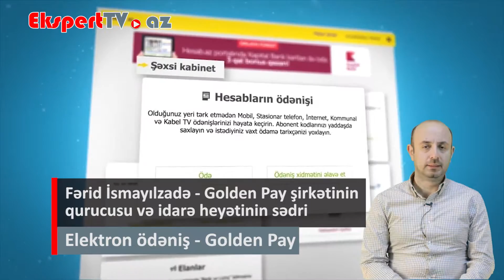GoldenPay-in üstünlükləri nələrdir?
Ekspert: Fərid İsmayılzadə